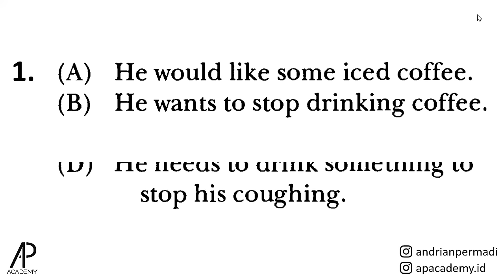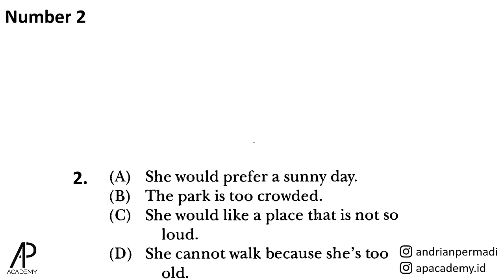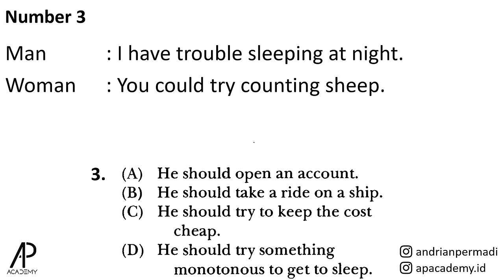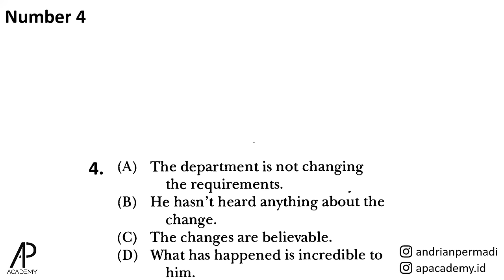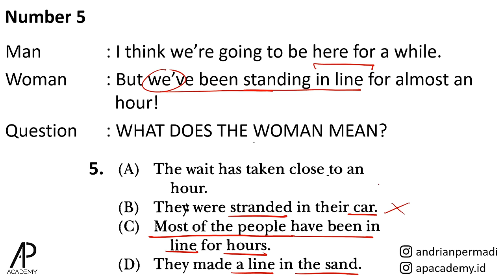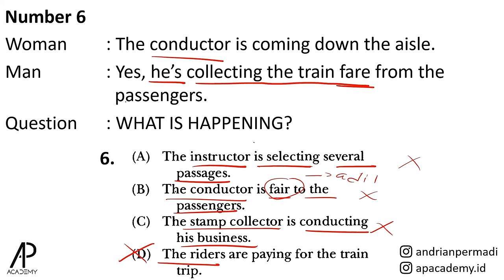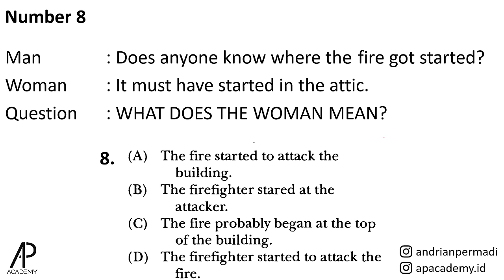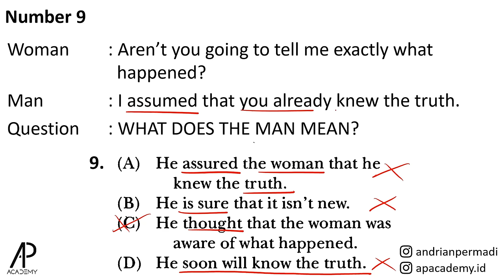Strategi Jawab TEPAT 9 Soal TOEFL Listening Part A